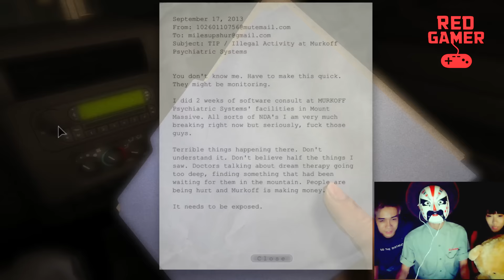RED GAMER（遊戲試玩節目）－ Uncle 試玩超恐怖遊戲《Outlast》！！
*這一集的Red Gamer除了歡迎Koay 郭健榮首次來玩以外，還請來了一位神秘的uncle來玩超恐怖遊戲《Outlast》！！

這位uncle很久沒有玩game了，看Hishiko和Koay如何誘騙uncle一步一步的走向可怕的陷阱。。。
嘻嘻。。他們的反應也太。。。